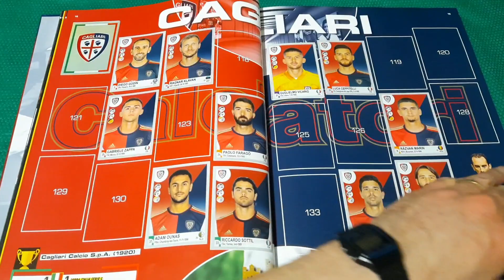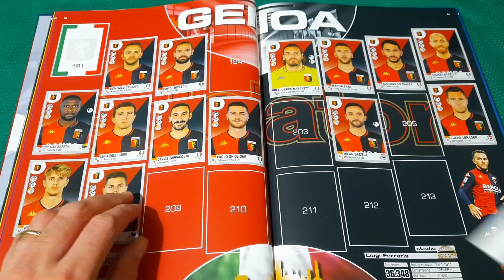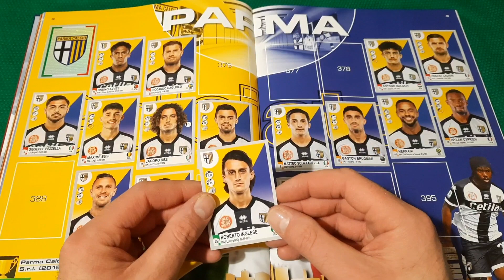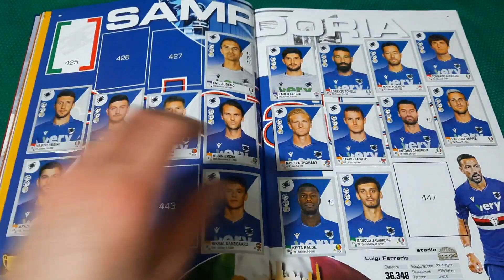Ce l'ho mi manca Calciatori Panini 2021.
Questo è il mio Ebay qui trovate queste figurine e altre: